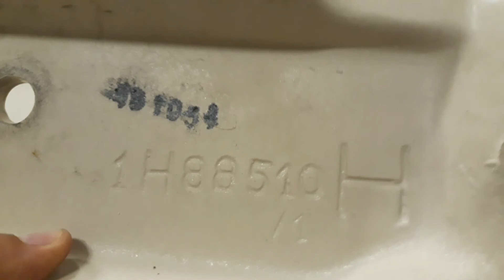Tapa cisterna inodoro Roca Lucerna color vison / Tapa deposito wc Roca Lucerna color vison / vater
👉👉👉ENLACE COMPRA}}}}}}}}}}🔻🔻🔻🛒🛒🛒🛒🛒🔻🔻🔻}}}}}}}}}}}}}}}}}}}}}

👉ENLACE COMPRA MILANUNCIOS Y WALLAPOP}}}}}}}}}}}}}}}}}}}}}}}}}}}}}}}}}}}}}}}}}}}}}}}}}}}}}}}}}}}}}}

Tapa cisterna inodoro Roca Lucerna color vison

Cisterna de inodoro
Los modernos váteres, toiletes o inodoros utilizan una cisterna para reservar y mantener la cantidad de agua requerida para limpiar la taza. Inicialmente, la cisterna estaba situada en alto, localizada próxima al techo, y conectada a la taza mediante una tubería. Era necesario tirar de una cadena conectada a una válvula situada dentro de la cisterna, para limpiar el inodoro.

Los inodoros modernos se conciben como unidades compactas, con la cisterna adosada a la taza, habiendo sido eliminada la tubería que conecta la cisterna a la taza. También están disponibles las cisternas ocultas, donde la cisterna se coloca dentro de la pared que está detrás del inodoro.

inodoro,
cisterna,
reparar,
cambiar,
montar,
junta,
goma,
tanque,
vater,
letrina,
mochila,
google,
gratis,
free,
Mecanismo Roca,
Repuesto Roca,
Armar,
Desarmar,
Tigre,
Garita,
Cajete,
Aseo,
Meadero,
Escusado,
Urinario,
Wáter,
Baño,
Servicio,
Excusado,
Mingitorio,
Inodoro,
Vater,
Letrina,
Tasa,
komuneko,
Sanitario,
Banheiro,
Toilettes,
Toilet,
Bagno,
Tassa,
Tanque,
Deposito,
Mochila,
antiguo,
Cubeta,
aljibe,
poceta toilet lid,
casa,
piso,
hotel,
hostal,
torre,
chalet,
baño,